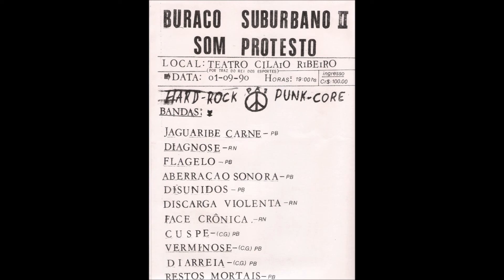Restos Mortais - (Crossover punk/PB)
Banda Punk/crossover de João Pessoa-PB fundada em agosto de 1986.
Não se trata de uma demo, mas sim compilação de músicas retiradas do DOC ROCK SUOR E SKATE.

01. Fogo e Paixão ( Cover de Wando - 1991 )
02. Mercenários (1989)
03. Guerra Nuclear (  não é o título original - 1989 )
04. Instrumental ( ou não - 1989)